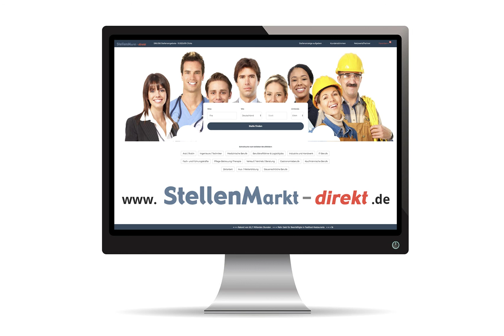Staatlich anerkannten Erzieher (m/w/d) in Bremerhaven, gesucht:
Für unsere Kindertagesstätte Wichernhaus suchen wir ab sofort mit einer wöchentlichen Arbeitszeit von 25,74 Stunden einen

Staatlich anerkannten Erzieher (m/w/d) oder
Heilerziehungspfleger (m/w/d)

Sie bringen Kenntnisse des Rahmenbildungsplanes in Umsetzung der frühkindlichen Bildungsprozesse sowie bei der Betreuung von Kindern im Alter von 3 - 6 Jahren und im Hortbereich mit. Die entwicklungspsychologischen Grundlagen sowie Kenntnisse der Beobachtung und Dokumentation können Sie außerdem vorweisen.

Ihre Erfahrung mit Elternarbeit und bei der Planung und Durchführung der pädagogischen ´ Arbeit bringen Sie mit ins Team und auch den religionspädagogischen Bereich können Sie sicher in Ihre Arbeit einbringen.
Sie zeichnen sich durch Zuverlässigkeit, Flexibilität, Teamfähigkeit und Motivation aus und freuen sich auf ein engagiertes und motiviertes Team aus Erziehern und Kinderpflegern.

Die Bezahlung erfolgt nach den tariflichen Bestimmungen des TV DN einschließlich einer arbeitgeber– und arbeitnehmerfinanzierten Altersversorgung bei der KZVK Detmold. Daneben erhalten Sie 30 Tage Urlaub im Kalenderjahr, eine jährliche Sonderzahlung, VLArbeitgeberzuschuss und vieles mehr.

Eine positive Einstellung zum kirchlich-diakonischen Dienst am Menschen und die Mitgliedschaft in einer Kirche, die zur Arbeitsgemeinschaft christlicher Kirchen in Deutschland gehört, werden erwartet.

Diakonie Kinderbetreuung
Bremerhaven gemeinnützige GmbH
Bereich Personal und Recht
Jacobistr. 44
27576 Bremerhaven

Bild: Adobestock